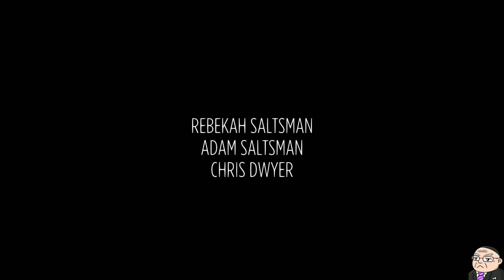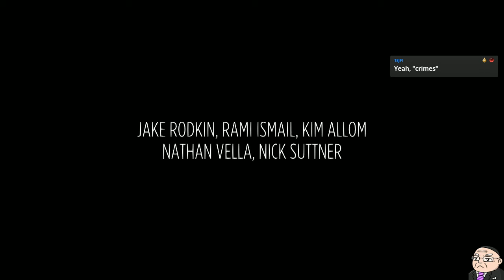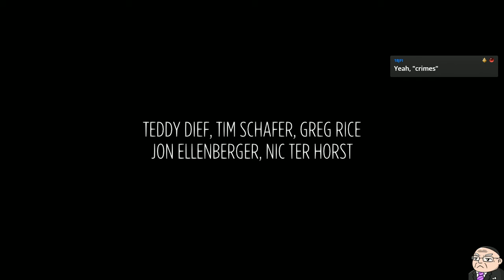Night In The Woods #25/Finale - Goodbyes [Stream]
We reminisce about our journey and say our goodbyes.
This was a heck of a game